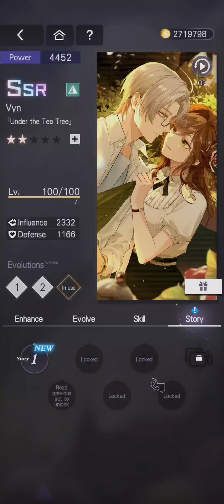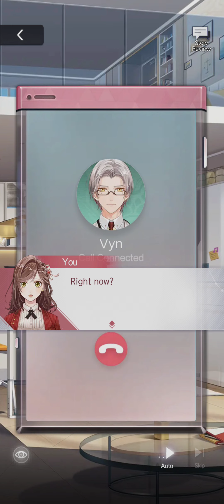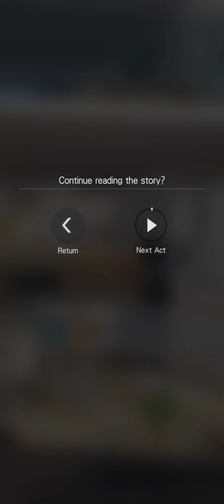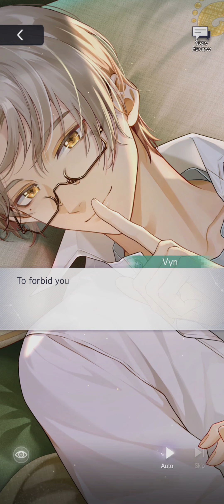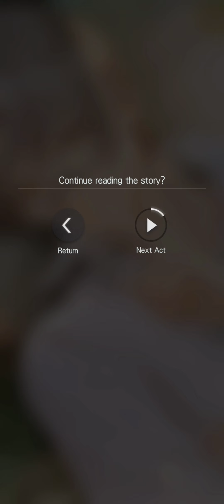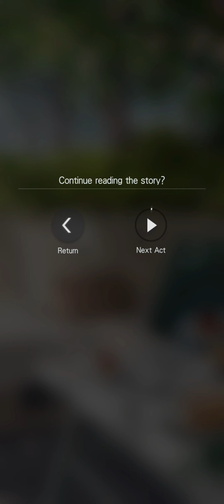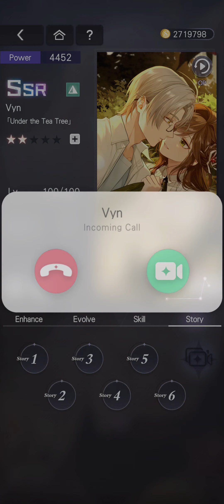(JP DUB) FULL Story + Video Call [Under the Tea Tree] Vyn Top-Up SSR - Total Purchases Event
Timestamps:
0:00 Card Art Flip-through
1:03 Part One
10:16 Part Two
24:56 Part Three
34:43 Part Four
40:19 Part Five
49:36 Part Six
55:55 Video Call